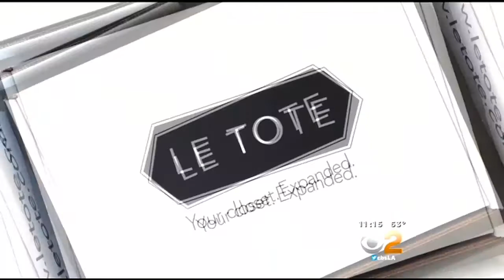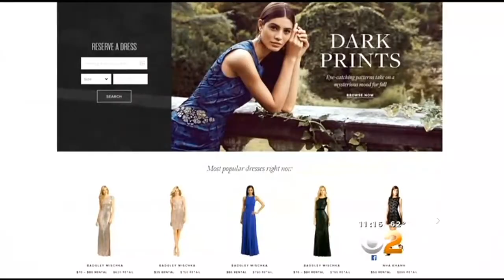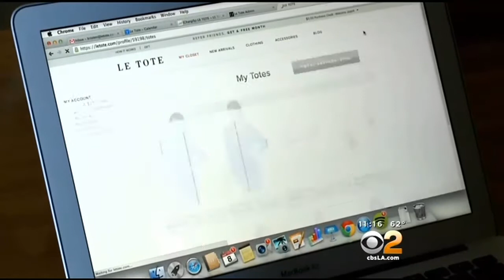Le Tote Allows Fashionistas To Rent Latest Styles Online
Le Tote is a subscription-based clothing service that allows women to crowdsource their closets by reusing and sharing outfits. Sharon Tay reports.